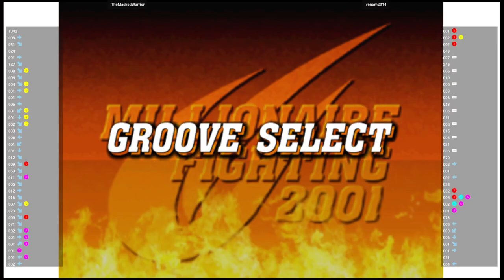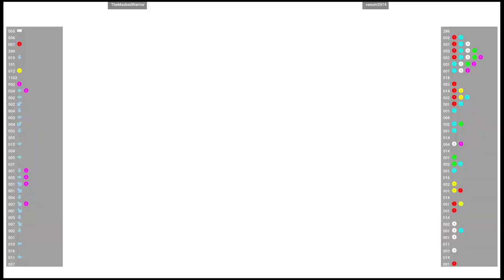CVS2 🕹 TheMaskedWarrior 🇺🇸 VS venom2014 🇲🇽 | Fightcade